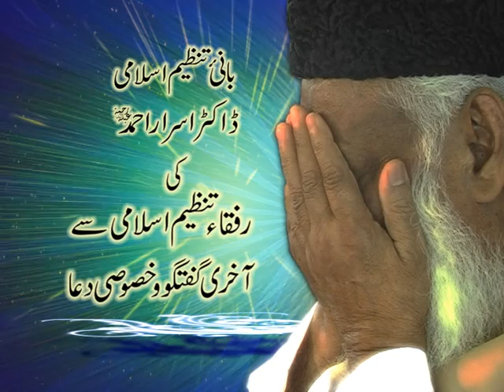Dr Israr Ahmed's Last Session & Dua with Members of Tanzeem e Islami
Khudam-Ul- Quran Faisalabad Massjid Abu Haroon Dua Before Few Days ago of his Death (Dr. israr Ahmed R.A.)